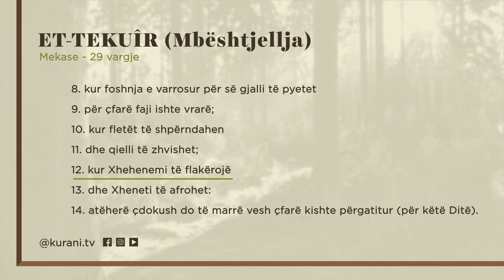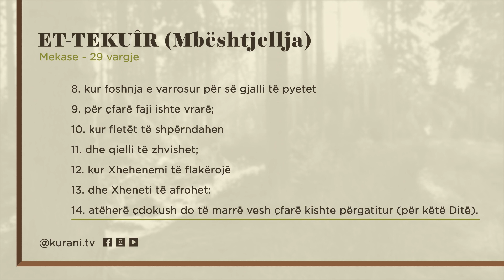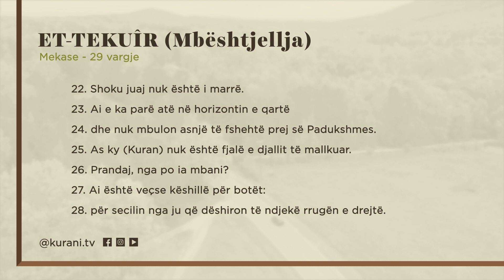Surja 81: ET-TEKUÎR (Mbështjellja) - Shqip